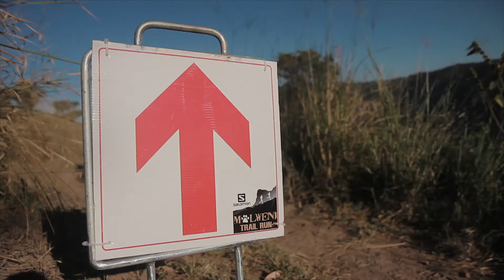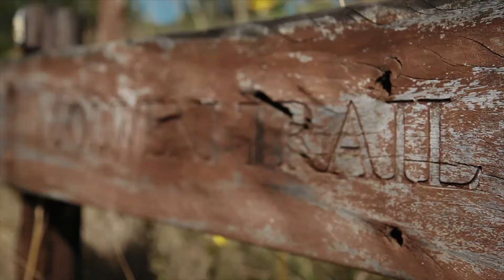MOLWENI TRAIL RUN 2014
The Molweni Trail run 2014 is done. 32 Kilometres of epic terrain a true test of physical and mental endurance. Look out for the 15 Minute movie coming soon.